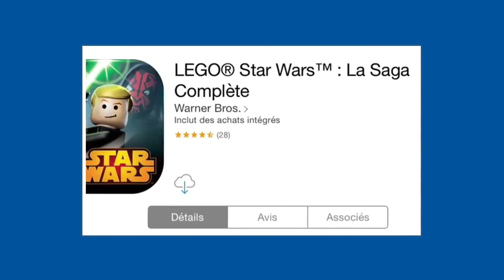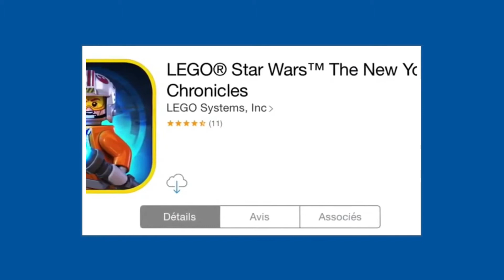Le retour de LEGO Ninjago Gaming !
Après 1 mois je suis de retour !🎉
Mobile ou ordinateur à vous de voter !
Penser à voter au vote et à très vite pour une nouvelle vidéo !!!
Et si vous avez des logiciels à me proposer dites le moi svp